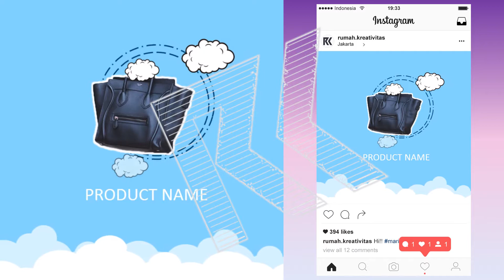VIDEO POST INSTAGRAM PROMO TAS WANITA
Jasa Pembuatan Desain Promosi Media Soial Instagram.
Rumah Kreativitas adalah usaha kreatif yang bergerak dibidang pembuaatan desain promosi visual antara lain desain promosi visual media sosial, website, gambar , pamflet, banner, X-Banner, Poster, video promosi, video explainer, video company profil, brosur dan berbagai penunjang promosi visual lainnya.